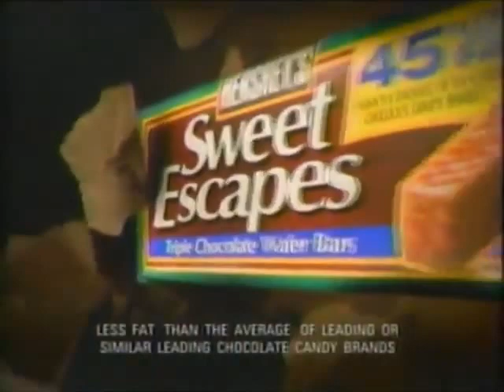pier 1 imports commercial from 01/21/98 on oxygen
originally aired on oxygen, on january 21, '98.